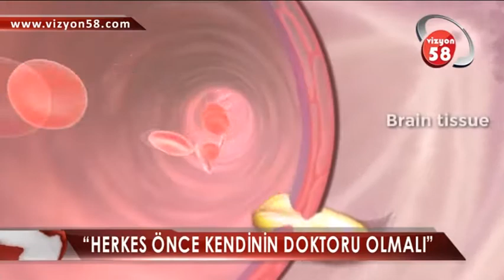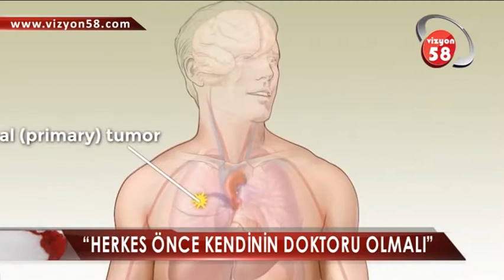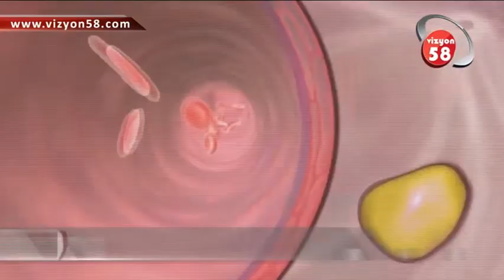“HERKES ÖNCE KENDİNİN DOKTORU OLMALI”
Kanser hastalığı günümüzün en yaygın hastalıklarından biri olarak gösteriliyor. Kanser hastalarının birçoğu hastalığının farkında olurken, kanser kimi zaman sinsice ilerleyerek bel, kalça ve kemik ağrılarıyla da kendisini gösterebiliyor.

Uzmanlar bu noktada vatandaşları uyarıyor. Eğer ani başlayan ve geçmeyerek birkaç hafta içerisinde şiddetlenen ağrılar varsa uzman bir hekime veya merkeze başvurulması gerektiğini belirtiyor.